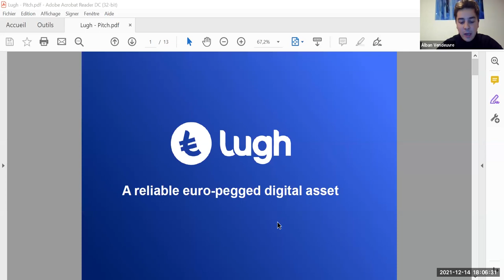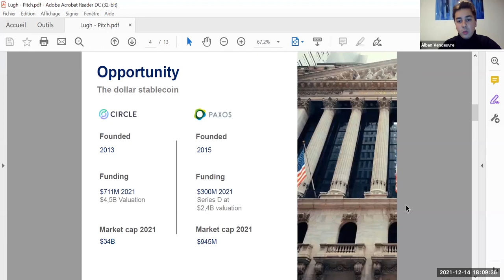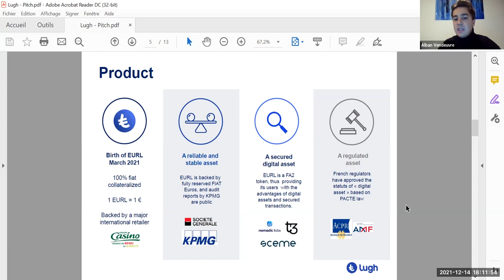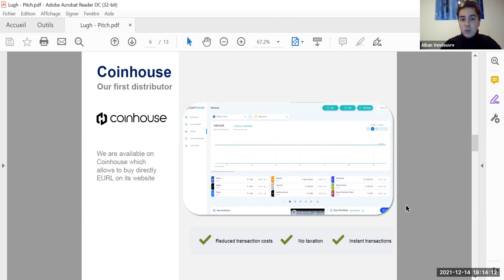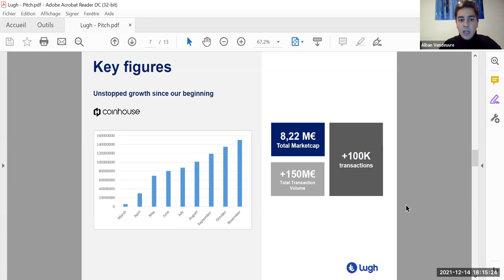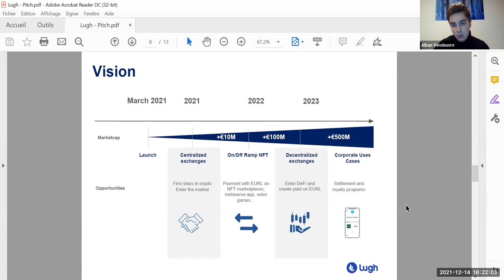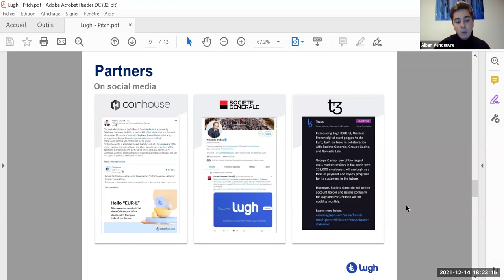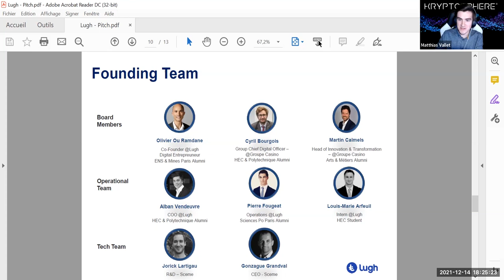"Ask Me Anything about LUGH" avec Alban Vendeuvre & Blockchain@HEC